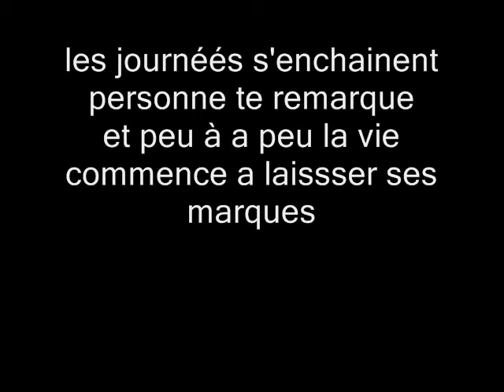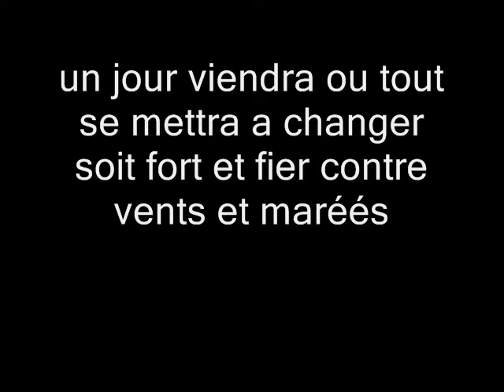UN JOUR VIENDRA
ANONYM nouveau son "UN JOUR VIENDRA"
titre de son prochain album "UN JOUR VIENDRA"